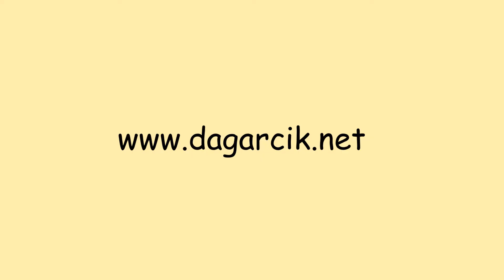Hey Onbeşli Türküsü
Gülay - Hey Onbeşli Onbeşli Türküsü